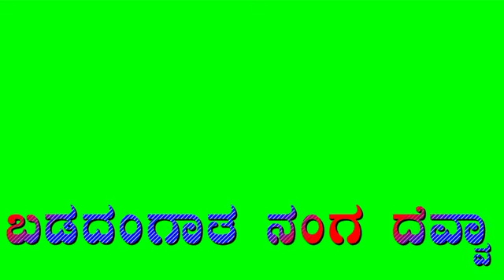local Janapada green screen video new ringtone Kannada Janapada all green screen background